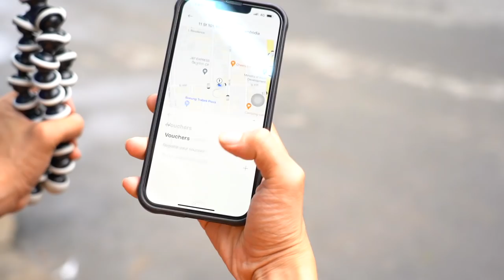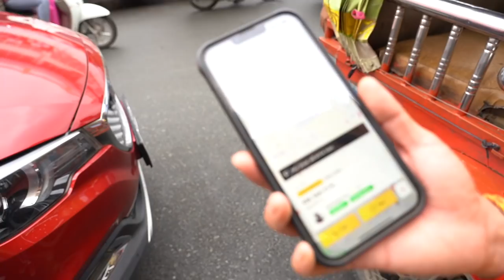អោយបងៗ​ TADA គ្រប់គ្រងជីវិតខ្ញុំមួយថ្ងៃ!​ [Bunleng Video]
ជិះTADAដើរលេងសុខៗទៅដល់តាខ្មៅ ស្រាប់តែត្រូវសុំនារីៗស្អាតៗនៅតាខ្មៅថតរូប ព្រោះ. 🤣🤣🤣😙

អត់ទាន់មាន TADA ? តោះ!

Editing/Gaming PC: V-Tech Gaming Center
Internet Provider: NTC - NeocomISP Limited
GoPro mounts: Pro Mounts Cambodia
Camera Vlog: Leng kheang / ឡេងឃាង